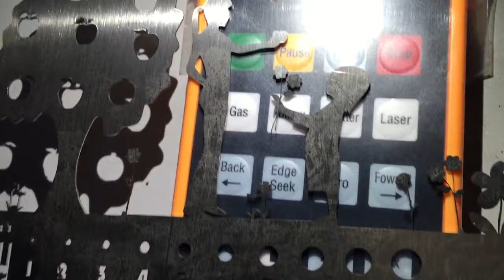1 2kw fiber laser cutting machine with Raycus XT LASER